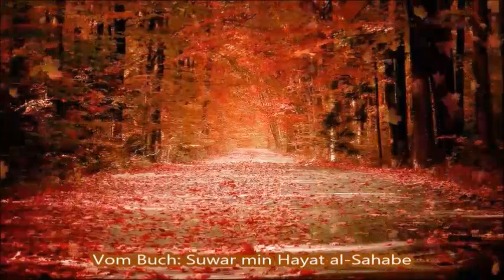06 AlTufayl bin Amr Al Dawsi - Seine Reise nach Mekka ┇ Geschichten der Sahabe ┇ Bilkalem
Unterstützt mich, in dem ihr mich liket, teilt, meine Texte korrigiert ( schreibt mich an, damit ich sie euch schicke) und auch finanziell, indem ich einige Studenten einstellen kann, die mir bei der Übersetzung helfen..